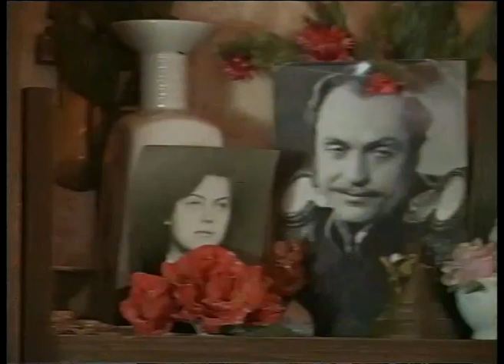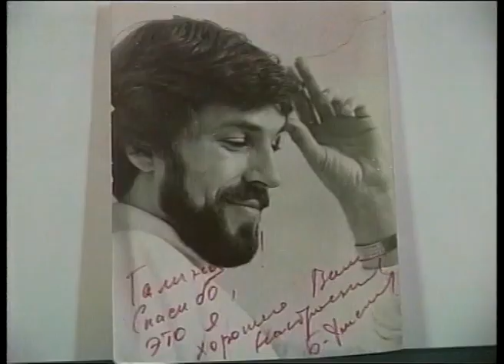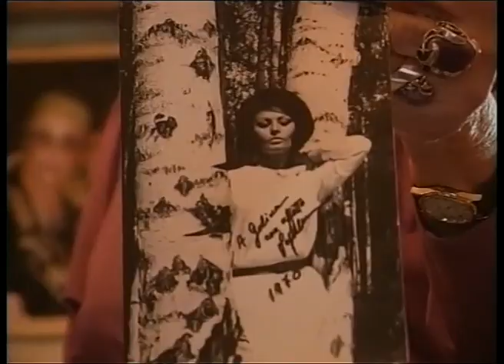Кинофанат выпуск о Галине Кмит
Выпуск программы "Кинофанат", посвящен Галине  Кмит - российской и советской фотожурналистке. Галина Васильевна была единственной женщиной, работавшей
 корреспондентом в АПН. Ее мужем был Леонид Кмит, тот самый, что играл Петьку в фильме "Чапаев", а сын  Денис Кмит стал известным после роли жениха
главной героини в фильме Гайдая «Спортлото-82».  Это фотограф, в чей объектив попадали яркие мировые  знаменитости - Софи Лорен, Ален Делон, Жан-Поль Бельмондо, Франко Неро
и многие другие - а также практически все отечественные актеры, политики и представители шоу-бизнеса.